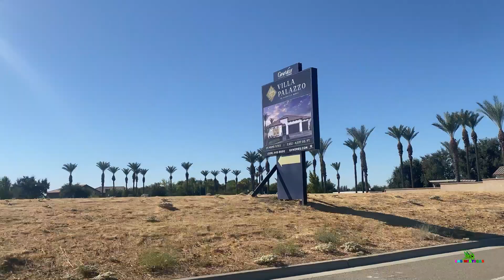Fresno California Venta de garaje de una milla de largo #2024 annual huntington yard sale+manejando